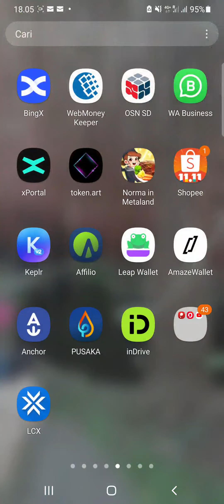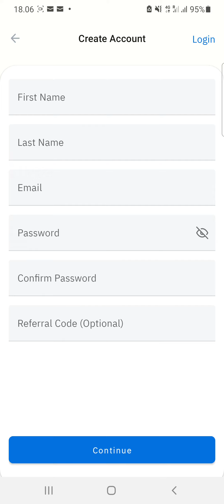Join the $10,000 rewards pool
Earn $$$$ with LCXThrive💰

2⃣ Verify your account within 24 hours